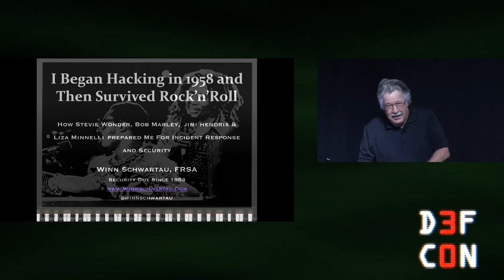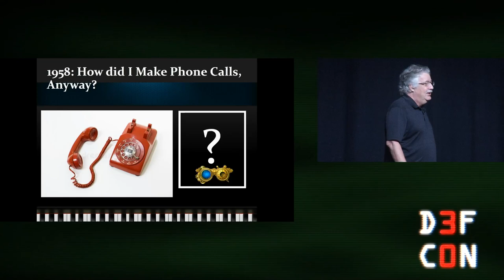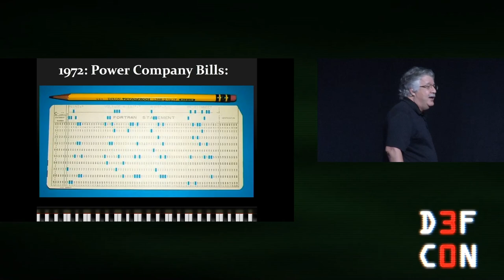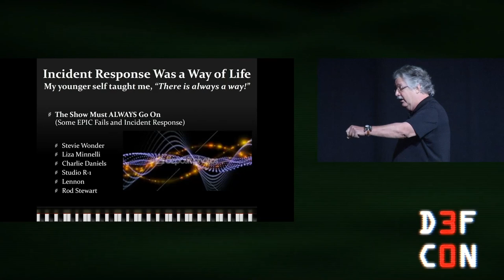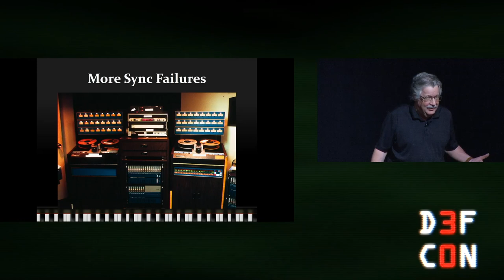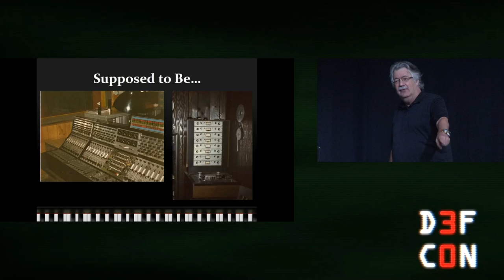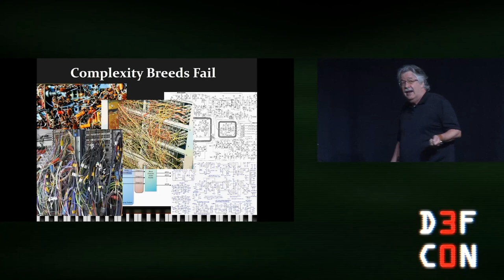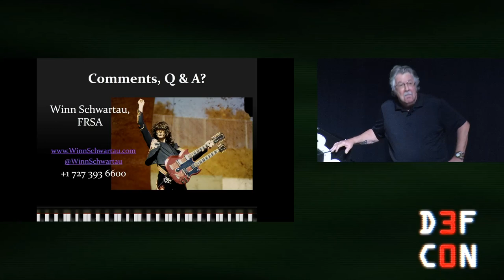DEF CON 30 - Winn Schwartau - My First Hack Was in 1958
My first hack was in 1958, and it was all my mother’s fault. Or perhaps I should also blame my father. They were both engineers and I got their DNA. As a kid I hacked phones… cuz, well, phones were expensive! (Cardboard was an important hacking tool.) At age 6 I made a decent living cuz I could fix tube TVs. True!

In roughly 1970 (thanks to NYU) we moved on to hacking Hollerith (punch) cards to avoid paying for telephone and our utilities, and of course, shenanigans.

As a recording studio designer and builder, we dumpster dived for technology from AT&T. We never threw anything out and learned how to repurpose and abuse tech from the 1940s.

As a rock’n’roll engineer, I learned to live with constant systems epic failures. Anything that could break would break: before a live TV event or a massive concert. Talk about lessons in Disaster Recovery and Incident Response.

This talk, chock full of pictures and stories from the past, covers my hacking path as a kid then as a necessary part of survival in the entertainment industry. 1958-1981.

Come on down for the ride and see how 64 years of lessons learned can give you an entirely different view of Hacking and how and why I have embraced failure for both of my careers!